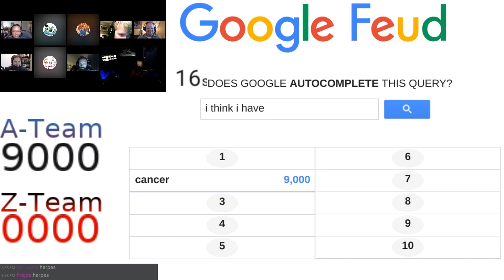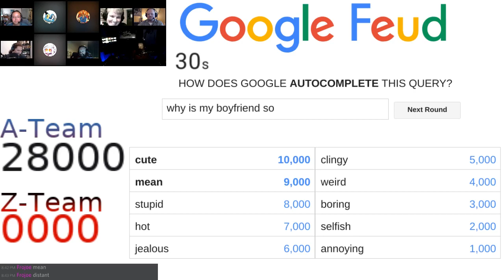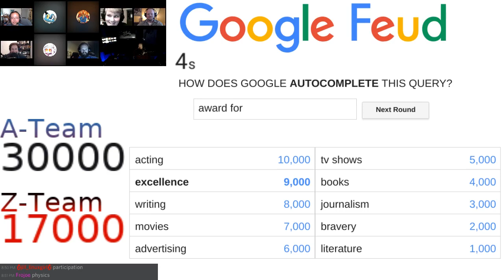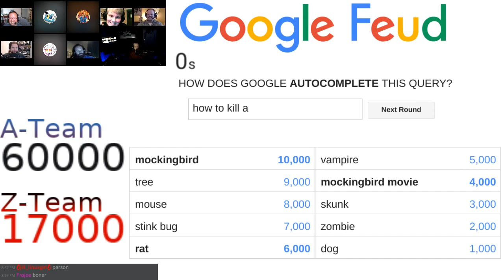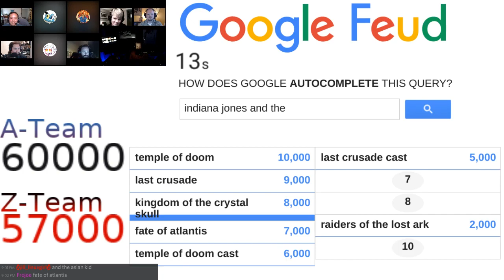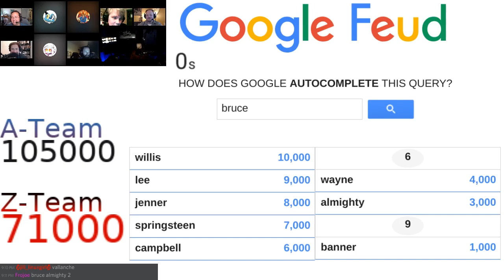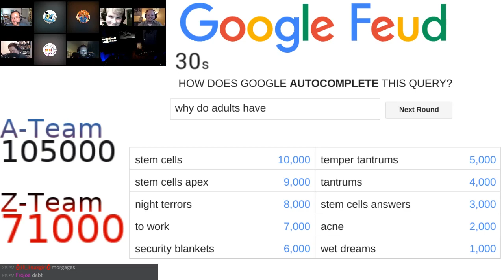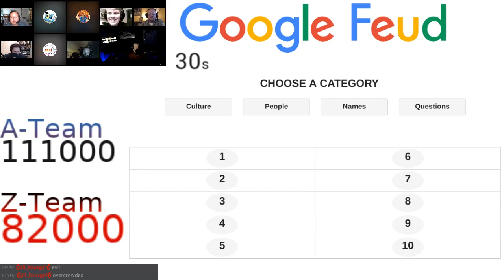Friday Night FÜBAR: Google Feud (alpha)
Welcome to the Google Feud test of MIGHTY shakedown! This is a tech demo, not a finished product. Expect bad maths with a side-order of fire.